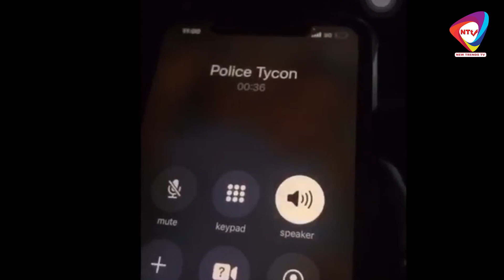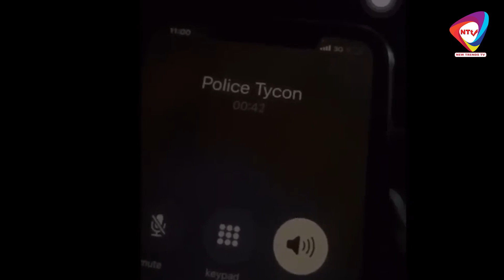Maa Adwoa’s family threatens with ‘duabo’ following ashawo tag from Ghanaians